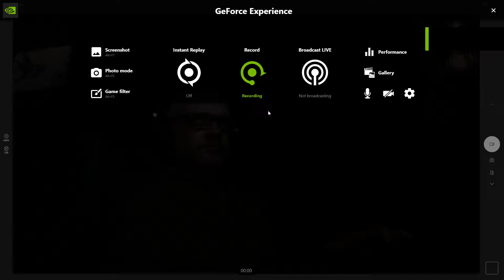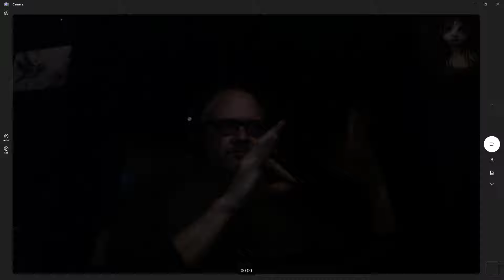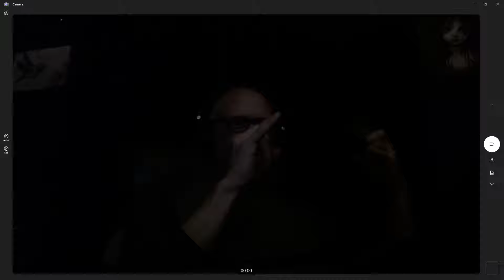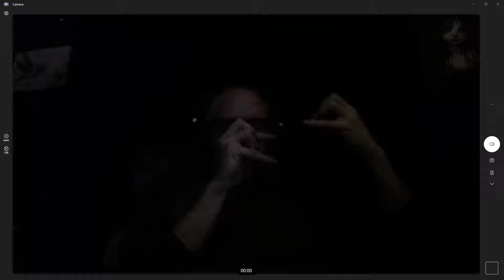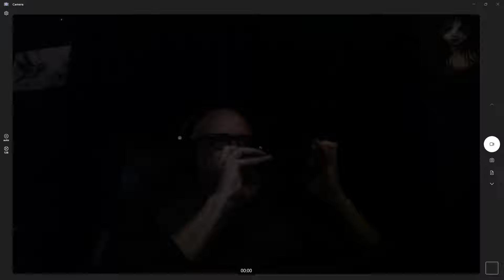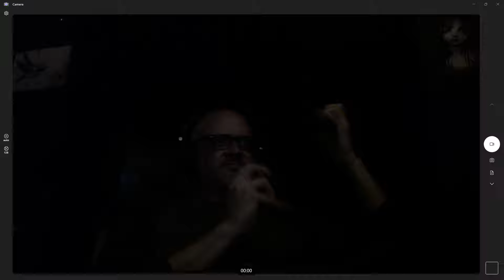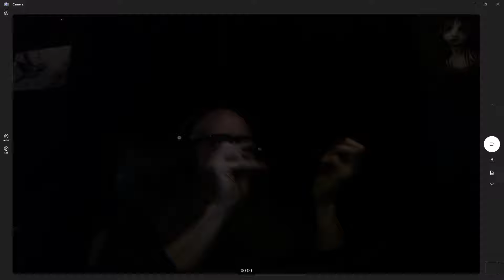Tool - Forty six and two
No metronome song. Tbh this is one of, if not the best, metal songs of all time. "My shadow" is main char.